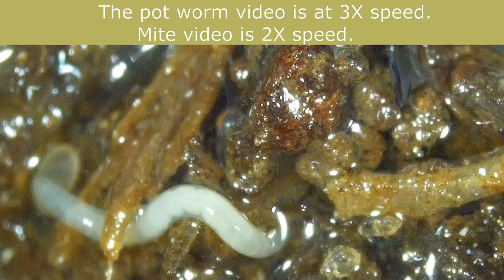Worm Bin Micro Fauna - Mites, pot worms and springtails.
I finally found some critters in my worm bin. Part 4 of my microscope series.  White. brown mites and pot worms. Oh my
No talking in this one.